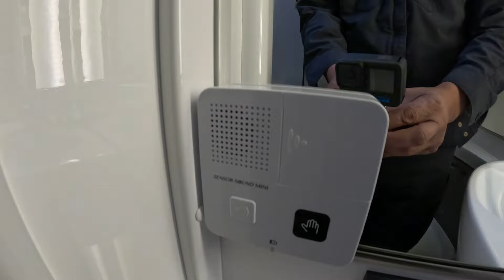キャンピングトレーラーDIY快適化を実施したら満足度爆上がり！！《キャンピングカー快適化 パート2》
キャンピングトレーラー日本1周夫婦旅中快適に過ごせるように、5つのDIY快適化の取り組みをご紹介します。
これらのDIYプロジェクトにより、キャンピングトレーラー生活が快適に過ごすことができます。

　皆さんも、ご自分のトレーラーの快適さを追求するために、ぜひこれらのアイデアを参考にしてみてください。
旅行中の快適さは、素敵な思い出を作り出す一助となることでしょう(^_^)

《今回の紹介したおすすめアイテム》

●DIY木材センター　ホワイトウォールナット

●Susuba 棚受け 金具 - L字型 ブラケット

●リーベックス トイレの音消し センサーサウンド ミニ

●PULAND こぼさない ドリンクホルダー

●タジマ　水平器 130mm

●Weielt スチールプレート 65×45mm

ノースキャンプラボでは、キャンプに役立つ情報を配信しております。
質問はお気軽にコメントください♪